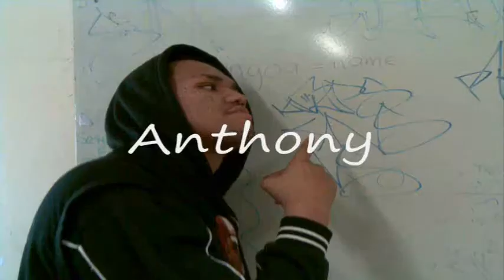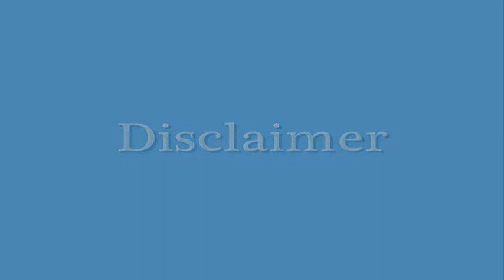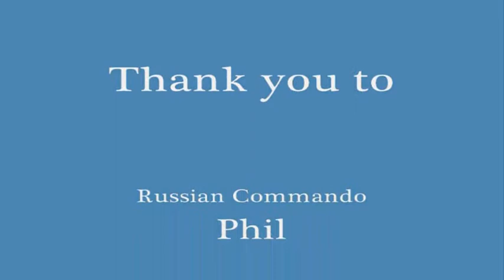Conservation corps 24 Grad video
The course showed this as part of the graduation.